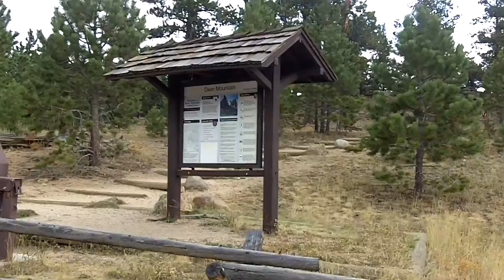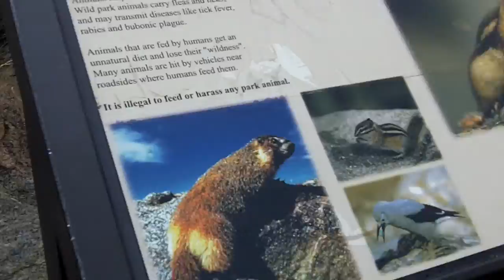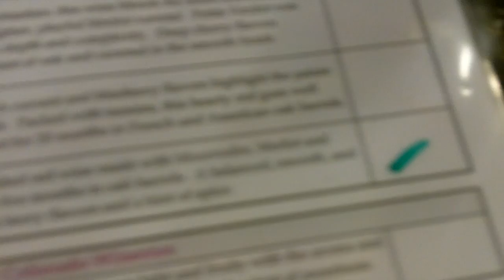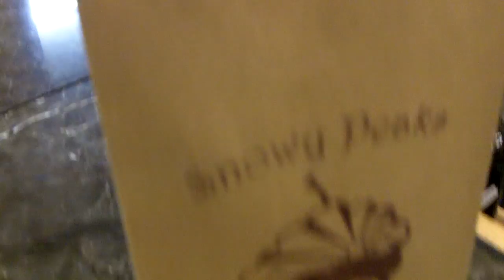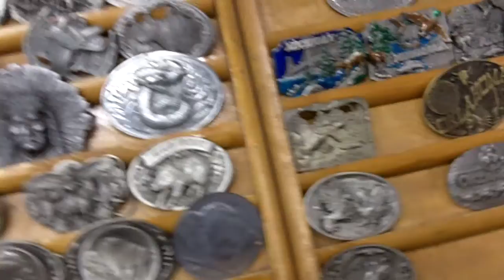Grams and Lloyd visit Colorado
Grandma Marilyn and Lloyd's visit to Colorado